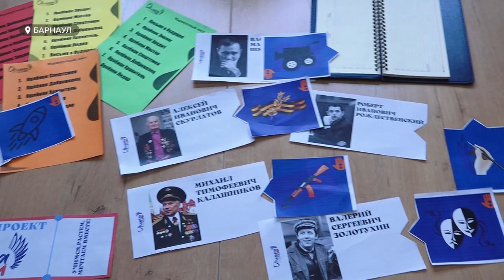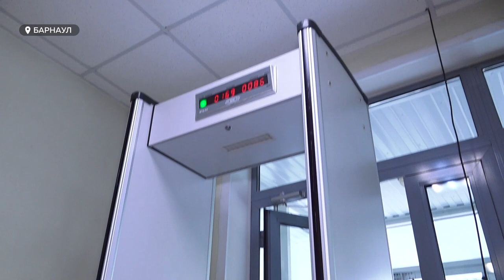В Барнауле заканчивается приемка образовательных учреждений к учебному году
Специалисты проверили уже больше 250 объектов, основная часть из которых – школы и детские сады. Как к 1 сентября готовятся специализированные учреждения? И возникают  ли у комиссии какие-то замечания?